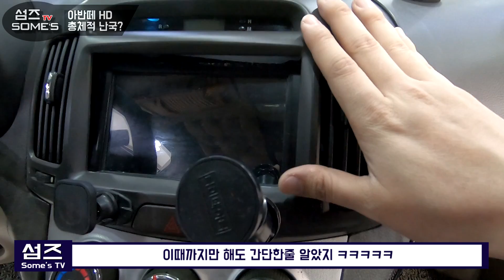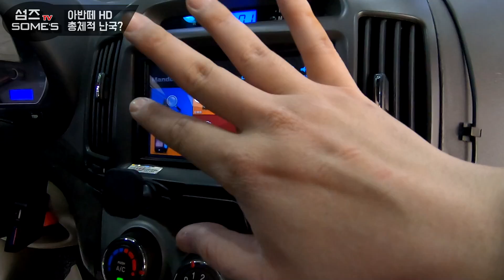후방센서 모듈은 실종. 내비는 거꾸로 고정?? 뭔데?? 총체적 난국 아반떼 HD !! 으악!!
후방센서가 안된대요... 근데 열어보니
모듈이 없어졌어요?

내비는 위를 고정해서 아래로 당기고있어?

뭔데?? 대체 뭔데 이거!

아반떼 HD 고충해결! 총체적 난국!!!